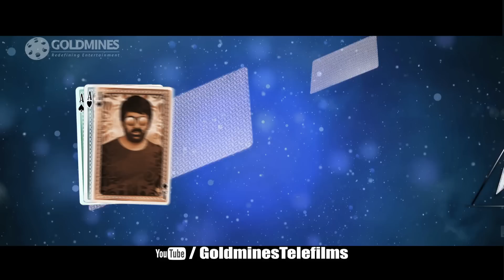Amar Akbhar Anthoni | Releasing Tonight 11 PM | Ravi Teja, Ileana D'Cruz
The Wait For All The Fans Will Come To An End Tonight 11pm!!
Miliye Amar Akbhar Aur Anthoni Se Sirf Hamare YouTube Channel Par Aaj Raat 11 Baje.

World's Biggest YouTube Premiere "Amar Akbhar Anthoni" 15th June 2019 Saturday 11 Pm Only On Goldmines Telefilms